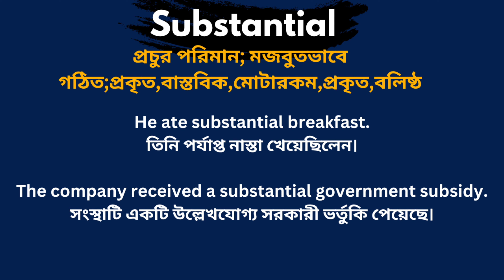Substantial Meaning in Bengali / Substantial শব্দের বাংলা ভাষায় অর্থ অথবা মানে কি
Substantial Meaning In Bengali
 Substantial শব্দের বাংলা ভাষায় অর্থ অথবা মানে কি
 Substantial Bangla Meaning